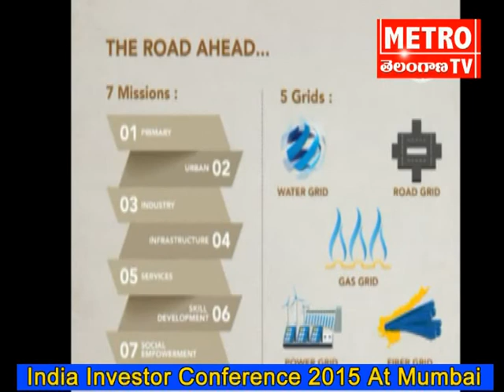India Investor conference 2015 talk to Ap cm chandrababu Naidu